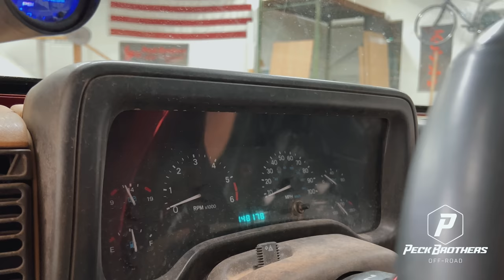HOW I BUILT MY DREAM JEEP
LEARN all about what it took to build this Peck Brothers Jeep. HEAR funny stories about curtain aspects of the build. SEE old footage of the build, and UNDERSTAND that this jeep took all the blood sweat and tears you can imagine from a broke 20 year old kid!!